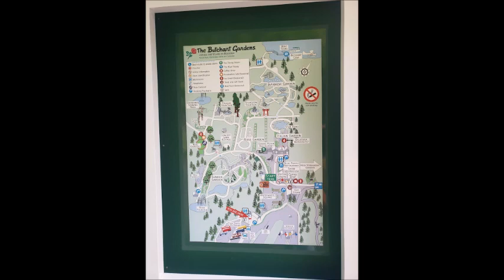BEAUTIFUL BUTCHART GARDENS | VICTORIA, BRITISH COLUMBIA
The Butchart Gardens is a must-see place in Victoria, British Columbia.